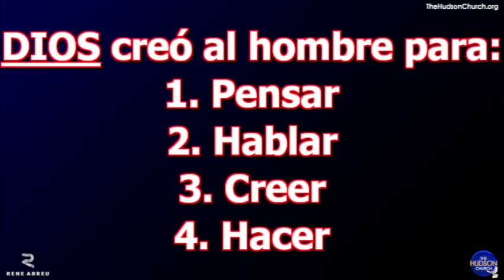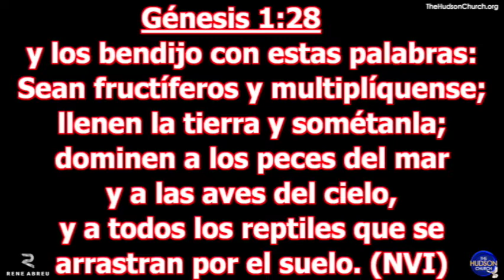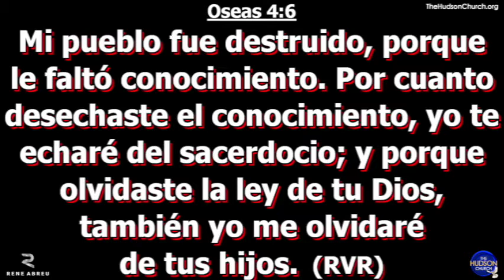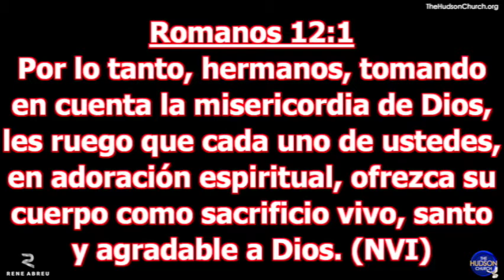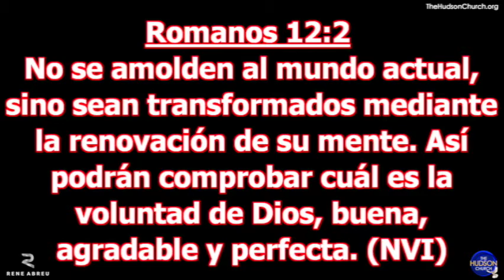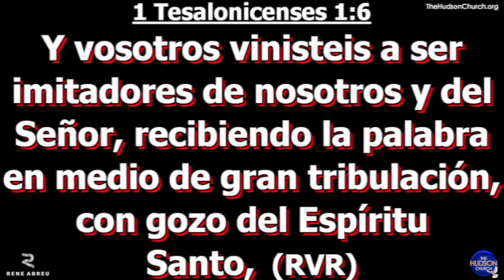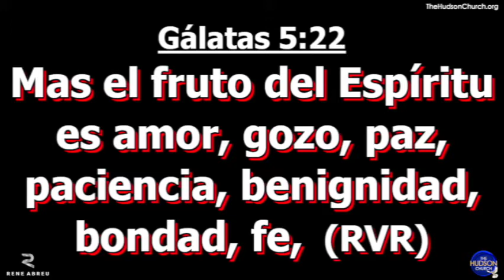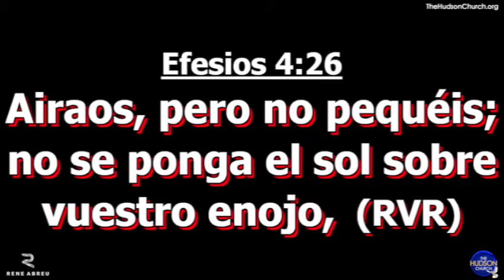"Dios Creo Al Hombre Para" Pastor Rene Abreu Hudson Church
Hudson Church Wednesday Service
"Dios Creo Al Hombre Para"